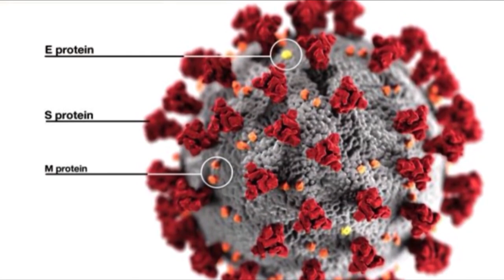Experts watching new COVID-19 variant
It could threaten to drive a summer surge.